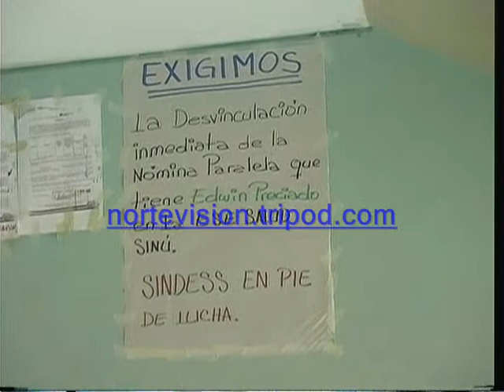noticias monteria cordoba nortevision nortenoticias mayo 25 del 2011 Parte 2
TODA LA INFORMACION POLITICA, ECONOMICA Y SOCIAL DEL DEPARTAMENTO DE CORDOBA A TRAVES DE NORTEVISION EN LA RED DE GLOBAL TV,
PRESENTACION DE MABEL NIEBLES
 LA INVESTIGACION PERIODISTICA A CARGO DE LUZ MARINA RODRIGUEZ PEREZ